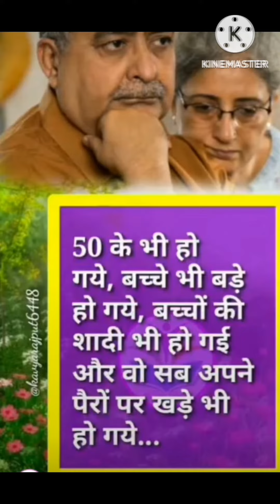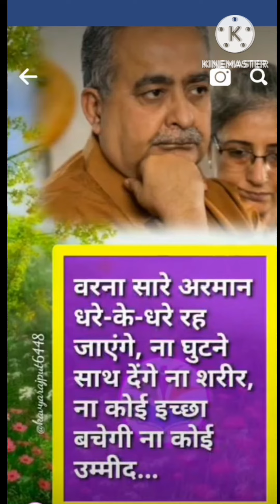अपना टाइम आएगा @ पाठशाला zindagi ki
hi friends Aaj ki video apne time'ko lekar hai
zindagi me hum sochte hai ki apna Samy aayega iske chakkar me ham apni zindagi achhe se jee nahi pate hai our kabhi apna time bhi nahi aata hai puri zindagi bit jati hai friends agar aap ko mera video achhi Lage to please 🙏 like subscribe jarur kare thanks